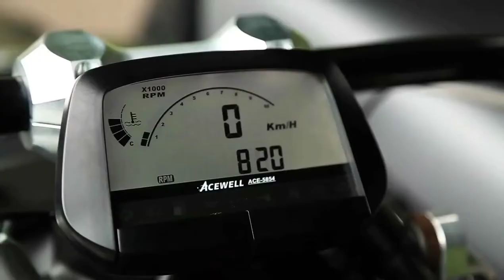WAZUMA V8M FOR NEW LOOK